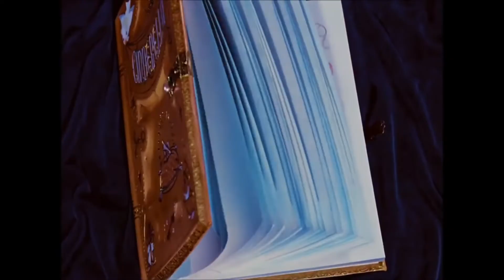Dollycienta ~ bolt x Dolly ~ [boda/soñar es desear (Reprise)]